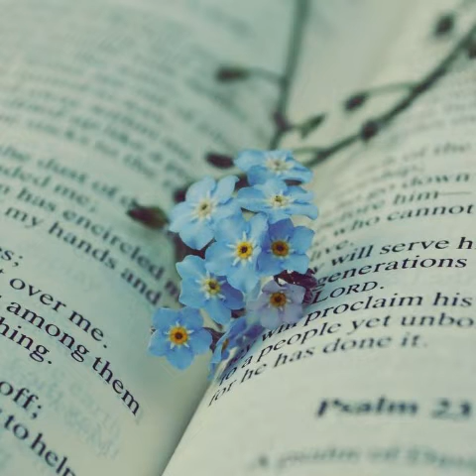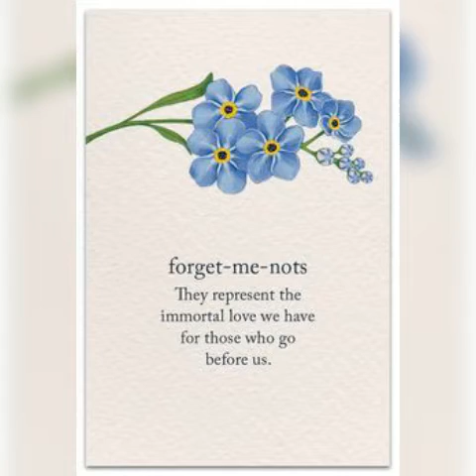Forget Me Not ပန်းလေးတွေ ကမ္ဘာမြေပေါ်ဖြစ်ပေါ်လာပုံဒဏ္ဍာရီ 🌼🌼🌼 ~ 📝Lavender Pan -7 ... 🎙စိမ်းမြမြဇင်